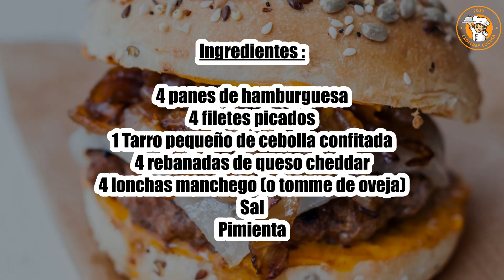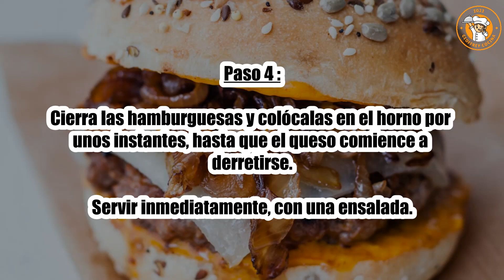Receta : Hamburguesa y cebolla confitada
Hola a todos, hoy recettescooking.com os presenta la siguiente Receta : Hamburguesa y cebolla confitada

TIEMPO TOTAL: 30 minutos
Preparación: 15 minutos
Tiempo de cocción: 15 minutos

Ingredientes :

4 panes de hamburguesa
4 filetes picados
1 Tarro pequeño de cebolla confitada
4 rebanadas de queso cheddar
4 lonchas manchego (o tomme de oveja)
Sal
Pimienta

Paso 1: Cocine los filetes en una parrilla caliente durante aproximadamente 2 minutos por cada lado.

Precalentar el horno a 200°C (esp.6/7).

Paso 2: Calentar suavemente la cebolla confitada.

Arma las hamburguesas: abre los panecillos en dos y coloca 1 rebanada de queso cheddar en cada mitad inferior.

Paso 3: Cubrir con 1 filete, 1 rodaja de manchego y la cebolla confitada.

Paso 4: Cierra las hamburguesas y colócalas en el horno por unos instantes, hasta que el queso comience a derretirse.

Servir inmediatamente, con una ensalada.